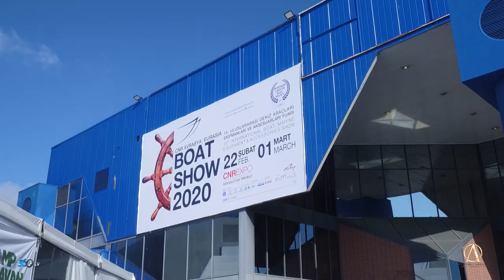Anatoli Yacht - Boatshow 2020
Anatoli Yacht için CNR Boatshow 2020 Fuarında hazırlamış olduğumuz fuar tanıtım filmi